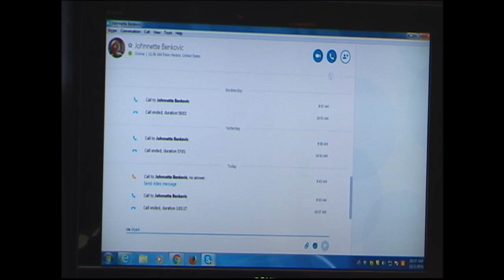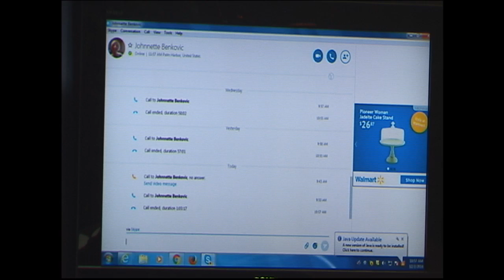Women of Grace - 12/2/16 - Johnnette Benkovic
Johnnette brings you a live, call-in show to simplify and amplify your life of grace.